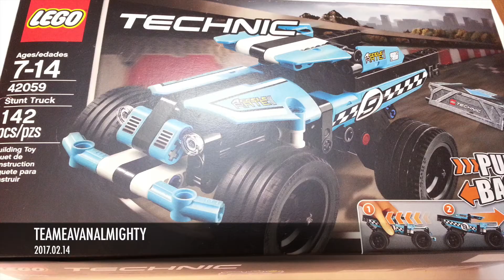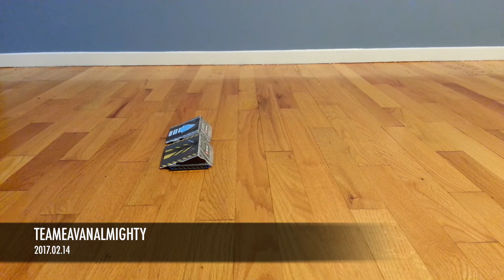Lego Technic 40TH 42058 + 42059 B Model Power Racer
Lego Technic 40TH 42058 + 42059 B Model Power Racer Speed Build Teamevanalmighty

Current moods: Building Legos with my son TeamEvanAlmighty who is 5 years old (2017)

Power Racer is a combination of Set 42058 Stunt Bike and 42059 Stunt Truck.

"Perform amazing stunts with this high-speed LEGO® Technic Stunt Truck model, featuring a blue, black and white color scheme with checkered racing stickers, sturdy front bumper and wide blue rims with low profile tires. This Stunt Truck is also equipped with a pull-back motor, and comes with a buildable stunt ramp. Combine with the 42058 Stunt Bike pull-back model for extended play possibilities or to create the Power Racer combi model.

    Features a powerful pull-back motor, sturdy front bumper and wide blue rims with low profile tires.
    Includes a buildable stunt ramp.
    Check out the fresh blue, black and white color scheme with checkered racing stickers.
    Bring on the 42058 Stunt Bike and let the stunt competition begin.
    Activate the pull-back motor to send the high-speed Stunt Truck hurtling toward the stunt ramp.
    A uniquely decorated LEGO® Technic 40th Anniversary brick is included with this model.
    This LEGO® Technic model is designed to provide an immersive and rewarding building experience.
    Stunt Truck measures over 3” (8cm) high, 7” (18cm) long and 3” (9cm) wide.
    Ramp measures over 4” (12cm) wide, 3” (9cm) deep and under 1” (2cm) high.
    Combine with the 42058 Stunt Bike to create an awesome Power Racer combi model.
    Combi model Power Racer measures over 4” (11cm) high, 7” (19cm) long and 3” (9cm) wide." -LEGO.COM